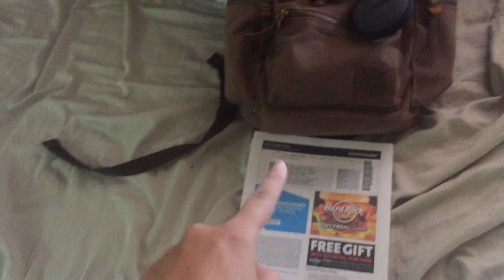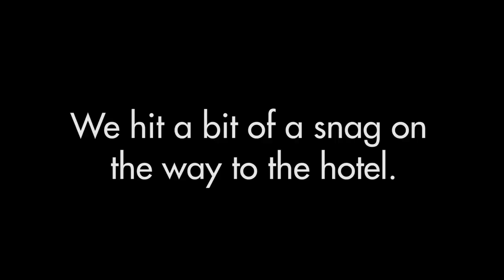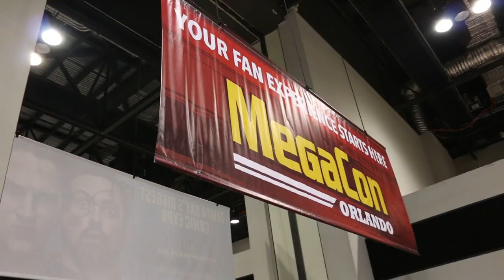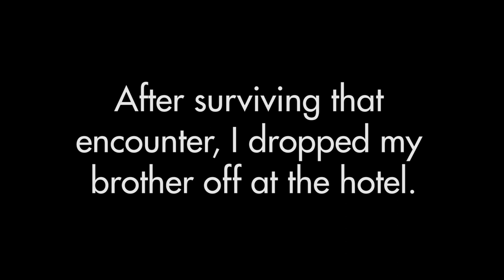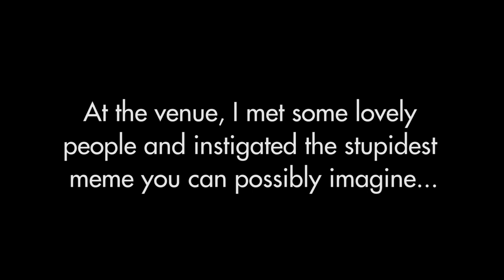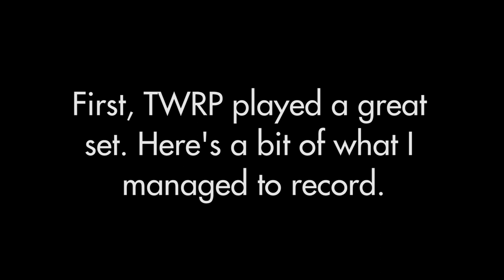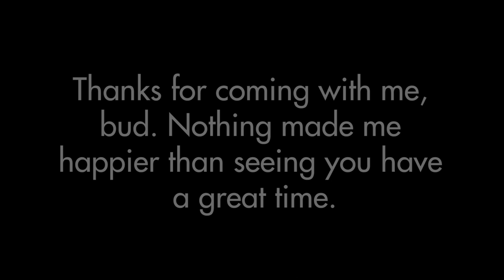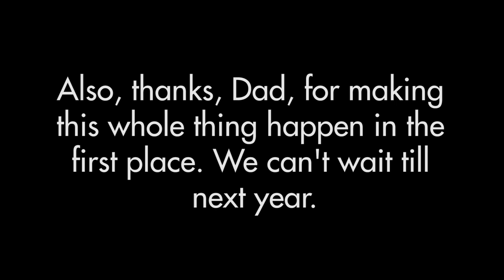VLOG EPISODE 1 - MegaCon 2017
On my first recorded adventure, my brother and I go to the city of oranges, gators, and giant mice: Orlando, FL!
We explore MegaCon and I attend Ninja Sex Party's Rock Hard Tour concert. Also, Peppa Pig.

Sigourney Weaver. She's not in this video. (You know who you are)